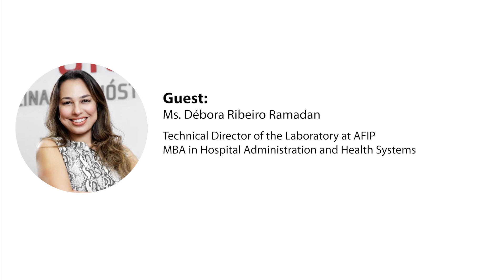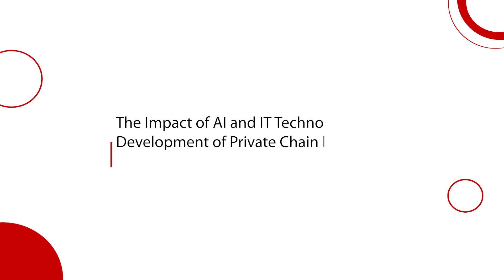LabTalk with Ms. Débora Ribeiro Ramadan from AFIP Laboratory in Brazil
"I believe laboratories, like many industries, are experiencing a transformative period driven by advanced technology."

In the latest episode of the Mindray LabTalk Expert Program, Ms. Débora Ribeiro Ramadan, Technical Director of AFIP Laboratory in Brazil, shares her insights on industry trends and the vital role of AI and IT in shaping the future of laboratory diagnostics.